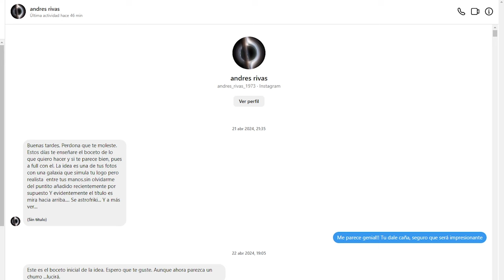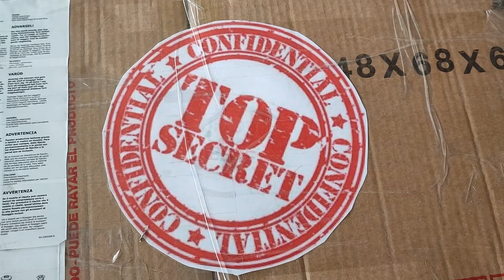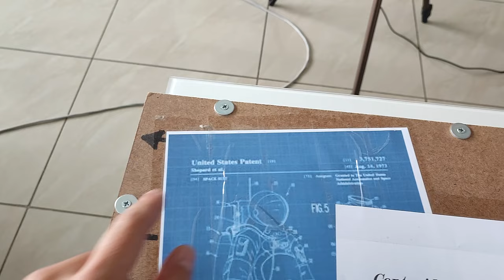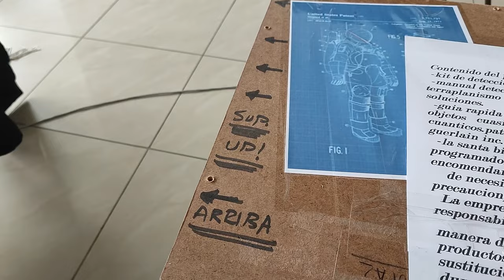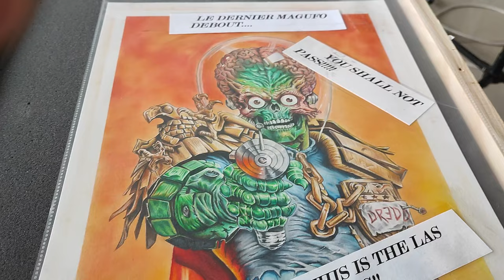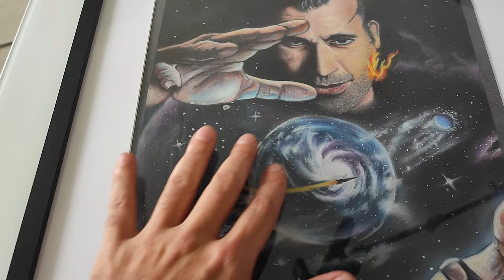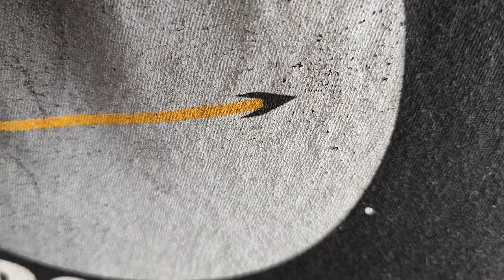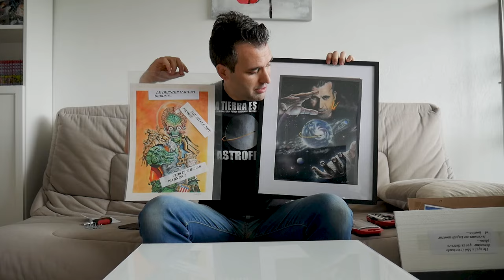Me han hecho un REGALO que no te imaginas (porque son tres)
Un seguidor me ha enviado un regalo ÚNICO. Tanto que no me lo creo